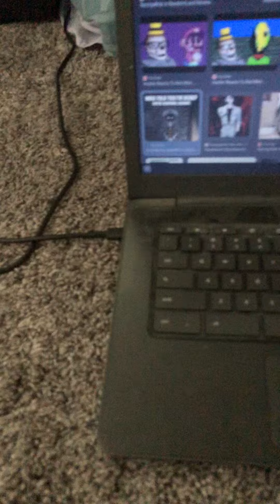…Excuse me…?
Siren test.